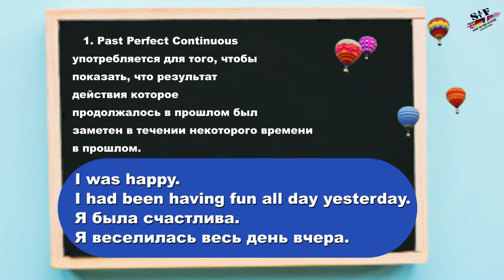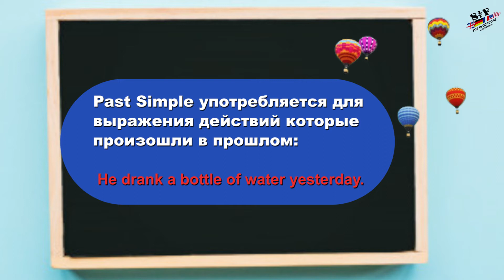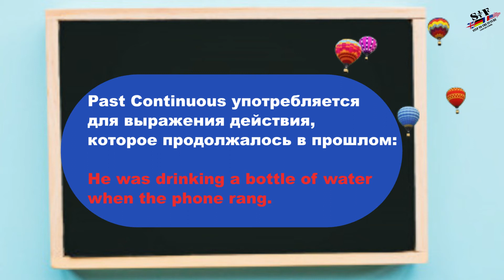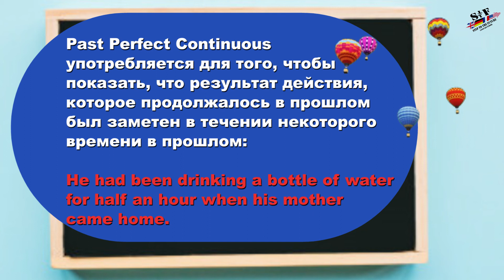Past Perfect Continuous (Прошедшее Завершенное Длительное время)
Past Perfect Continuous - определение, случаи употребления, схема образования, ключевые фразы и примеры.